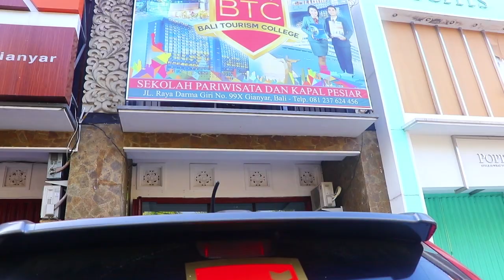BTC Mandarin Class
Created by BliToet